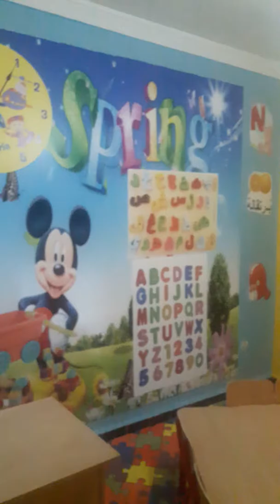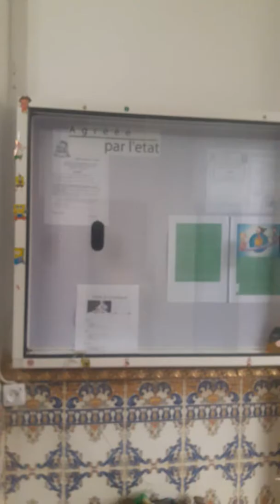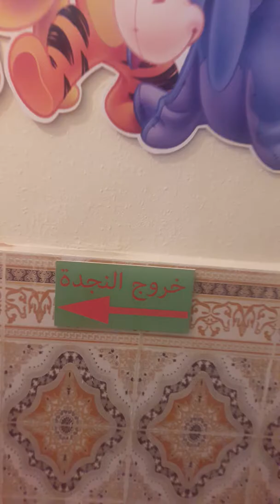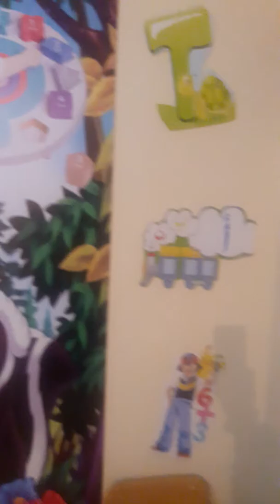Crèche le Savoir de l'Univers de l'Enfance Douera